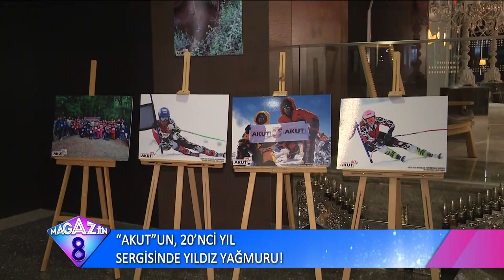Magazin Dünyasından Sıcak Röportajlar ve Yeni Haberler